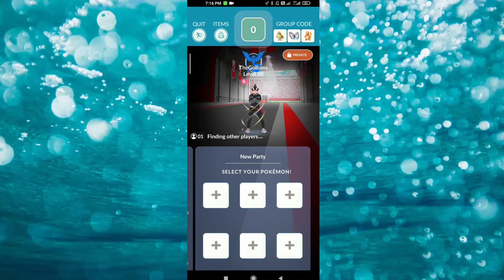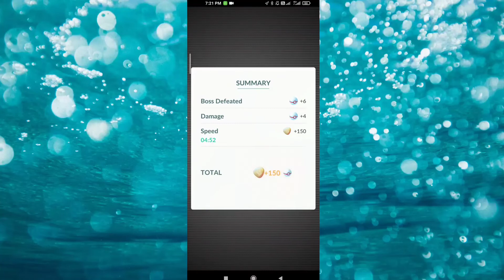6 Unique Mega Ampharos Solo by Dragon Pokemon in Windy - Thunder Punch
6 Unique Mega Ampharos Solo in Windy - Thunder Punch

Hi, welcome to Pokeraids, legendary and mega Pokemon raids.